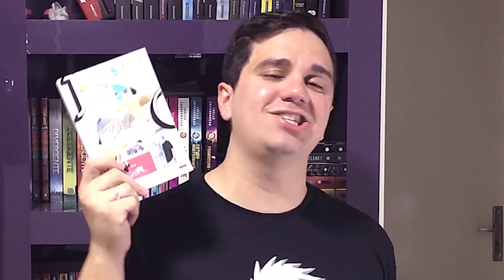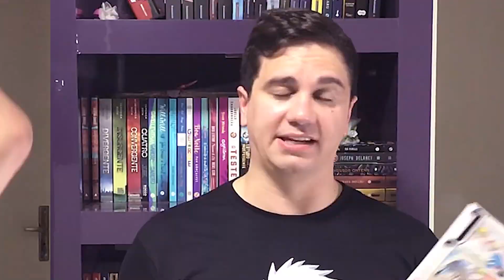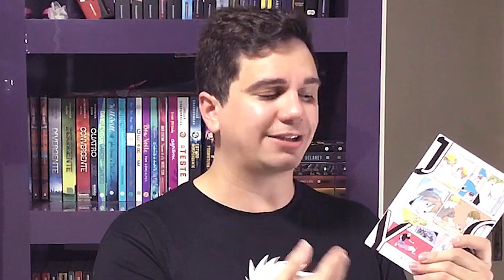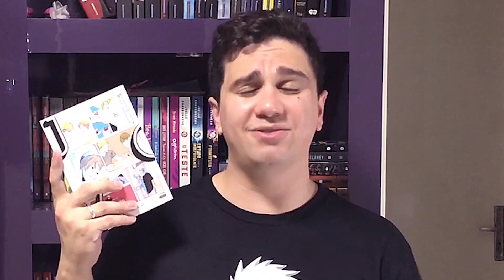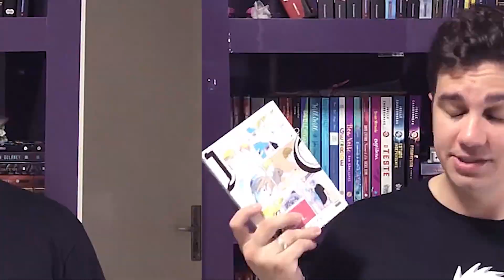MEU NOVO MANGÁ YAOI FAVORITO? | JOY, Etsuko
Esse ano a Newpop lançou Joy, um mangá Yaoi que é pouco conhecido mas que surpreende pela incrível narrativa, fluida e gostosa da autora Etsuko. (LINKS & INFORMAÇÕES ⬇)

► COMPRE JOY